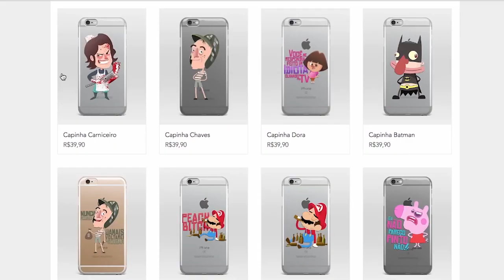Bob Esponja Cenas Proibidas